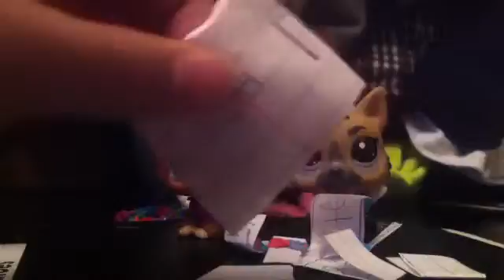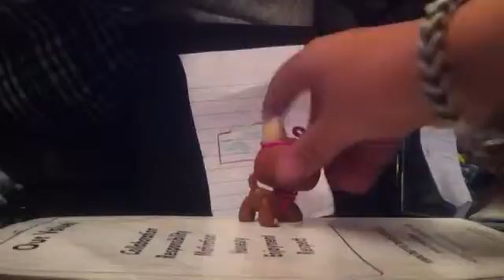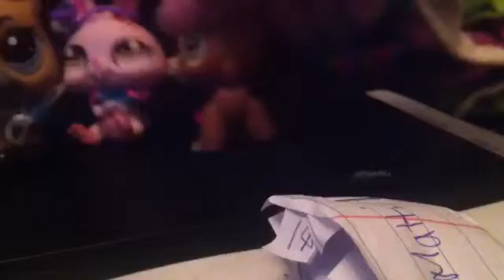Oct 24, 2014